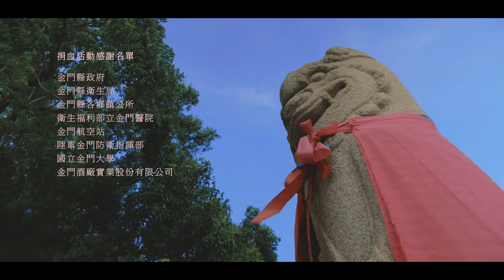【愛在金門】飄洋過海的捐血之旅（1分鐘版）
一段跨越300多公里的旅程
一座孤懸海峽兩岸的島嶼
一個充滿戰地色彩的海中前線
一群期待獻出熱血的金門島民

飄揚過海的捐血之旅
捐血之愛　愛在金門

昔日的戰地前線—金門，不只有著保衛國家的光榮史，在捐血事業的里程碑中，我們也見證了金門的曾經輝煌和奉獻的熱情依舊；每年的跨海捐血之旅，靠著在地民眾的熱心協助、地方人士的奔走、意見領袖的支持，以及許許多多的捐血人無私奉獻，才能有這樣展現離島愛心的盛舉，也為台灣捐血史的一頁，增添了更多的傳奇，和美好的傳承。